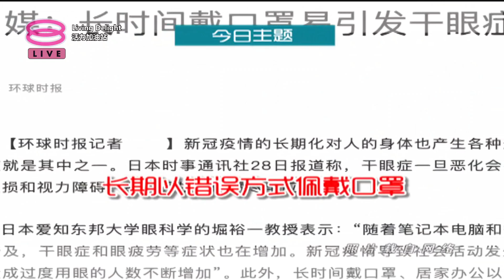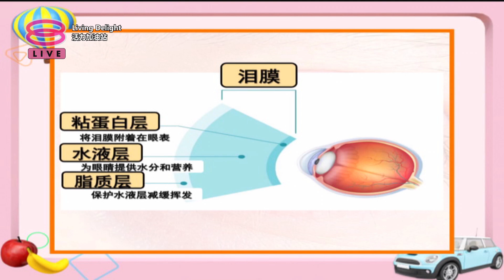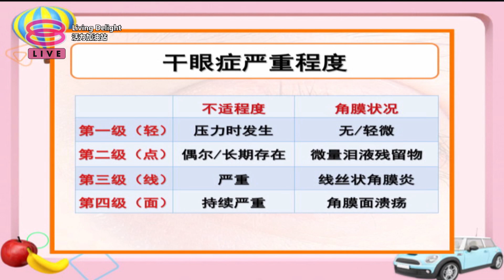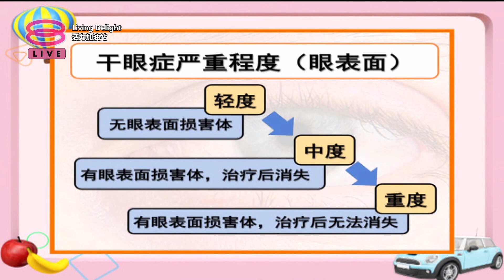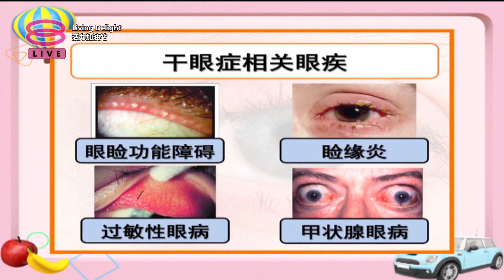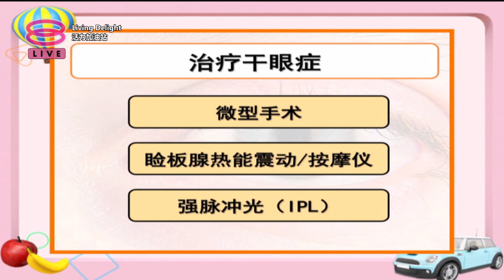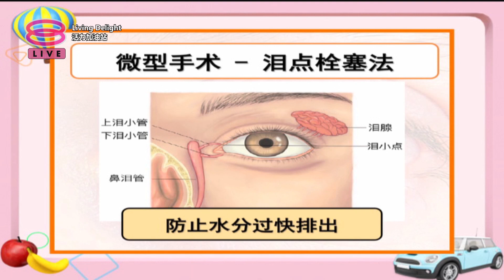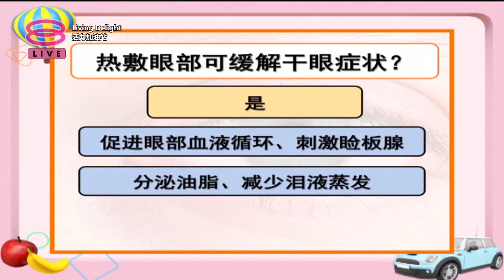活力加油站 Living Delight (2021) | 2021年8月6日: 疫情间，干眼症病例增？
主持人：郑瑞钥 ＆ 陈俐杏

 今日主题：
 ● 疫情间，干眼症病例增？
 ● 了解干眼症
 ● 治疗与预防干眼症
 ● 动起来！